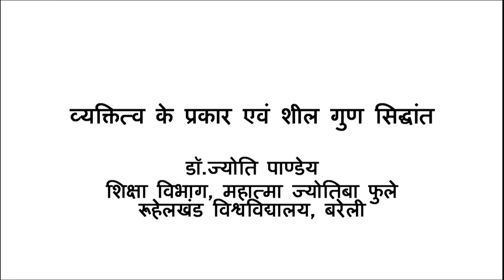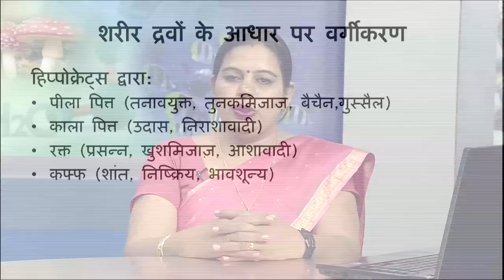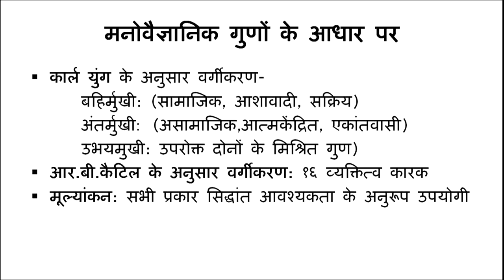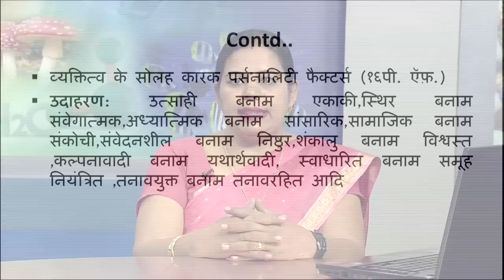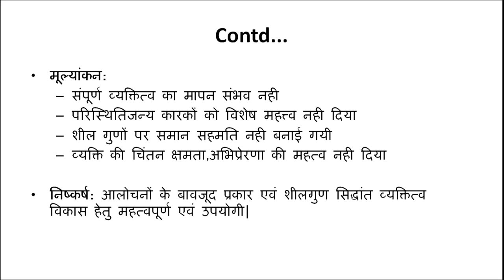Vyaktitva ke Prakar evam Sheel Gun Siddhanth